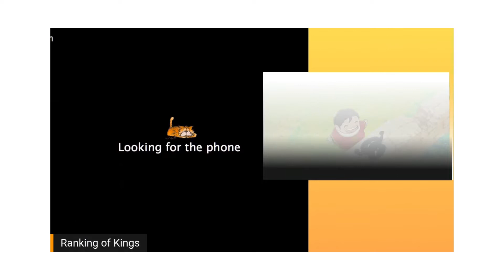"The Prince's New Clothes" | Ranking of Kings Episode 1 Reaction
In this video, we're reacting to the first episode of Ranking of Kings, "The Prince's New Clothes."

From executions to character development, we had a lot to say about this first episode of the new series!